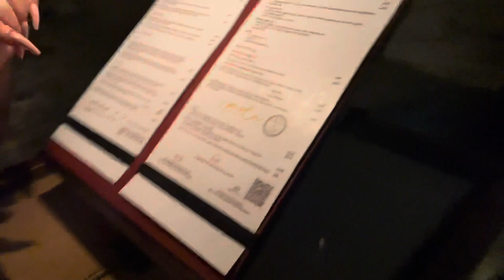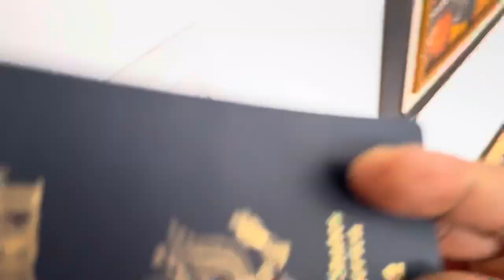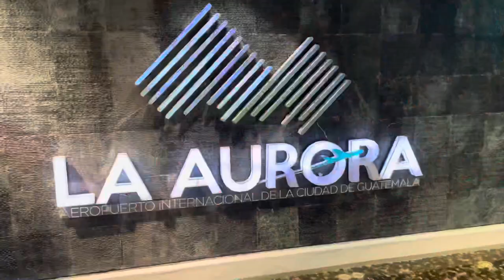Guatemala is beautiful!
Visit Antigua Guatemala if you want to escape and get off the grid for a bit￼